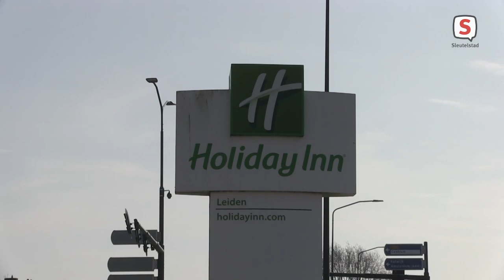Wethouder Fleur Spijker over hoogbouw in Leiden (2021-03-24).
Verslaggever Chris de Waard in gesprek met wethouder Fleur Spijker over hoogbouw in Leiden.